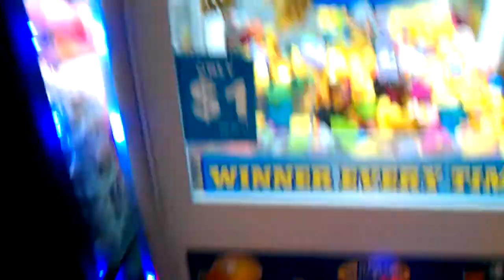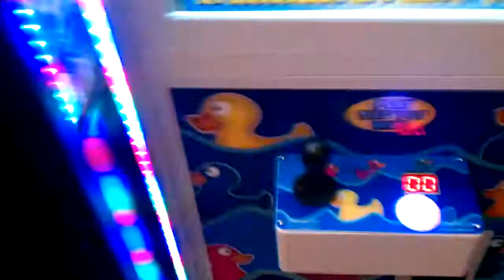Captain Namco Vs Duck Catcher Episode 13 rreturn back to the bowling alley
today in episode 13 of captain namco vs duck catcher i return back to my local bowling alley to face the duck catcher claw machine  last few episodes of captain namco vs duck catcher has been filmed at my local gophers grill so i hope u enjoy this video drop a like and good comment down below